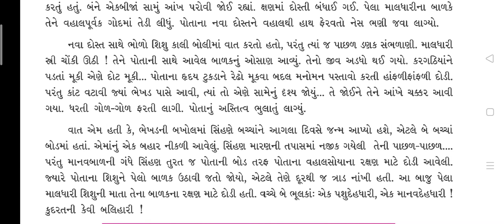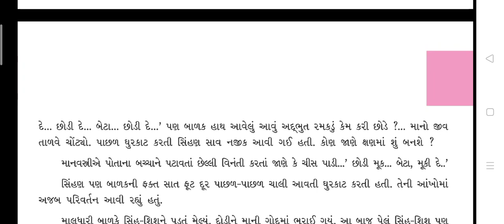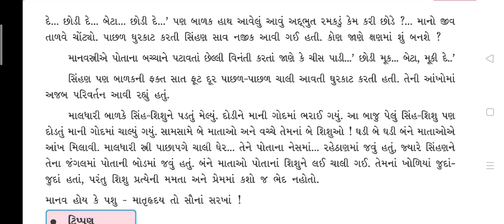std 6 gujrati path 16 part 2 SHREEMAD DAYANAND KANYA VIDHYALAYA JAMNAGAR